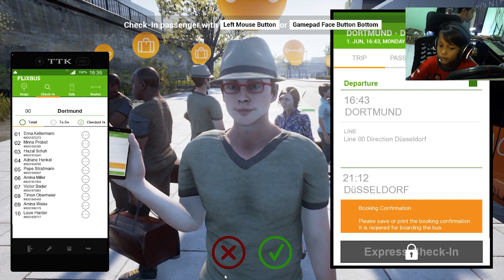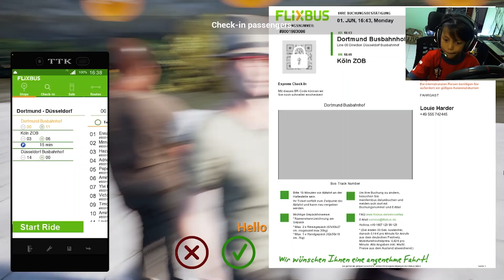FERNBUS SIMULATOR|BOCIL JADI SUPIR BUS DI EROPA AUTO RUSUH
Assalamua'alaikum. Halo sedulur. Pada kesempatan kali ini saya berbagi pengalaman bermain Fernbus Simulator. Salam semongkomu semangatku.